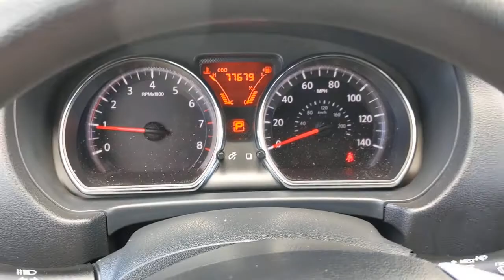2016 Nissan Versa Note San Antonio, Houston, Austin, Dallas, Universal City, TX C211158B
2016 Nissan Versa Note
2016 Nissan Versa Note S - Stock#: C211158B - VIN#: 3N1CE2CP0GL393923

Gunn Chevrolet
12602 IH 35 North

Clean CARFAX.Silver 2016 Nissan Versa Note S 5-Speed Manual FWD 1.6L 4-Cylinder DOHC 16V 27/36 City/Highway MPGServing San Antonio, Bexar, Shertz, Selma, Hill Country, Texas 78154.Thank You for shopping with Gunn! We would like to welcome you to a much better way of doing business. Our objective is to provide the highest quality service with our haggle-free One Simple Price method for purchasing new and used vehicles. Customer satisfaction guides our business. We pride ourselves in transpearancy, honesty, and conducting business with real numbers and not the confusing shell game that most dealers play!! Come in where you can relax and enjoy the process without fear of somebody trying to get into your pocket! Give us a Call today and schedule a demonstration drive!